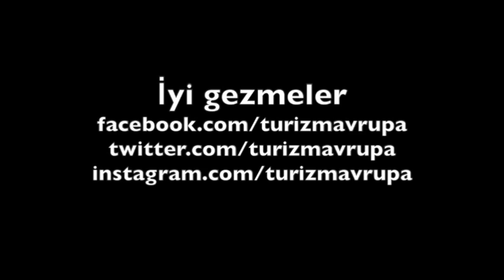Fethiye sahilinde yapacağınız yürüyüşü unutamayacaksınız